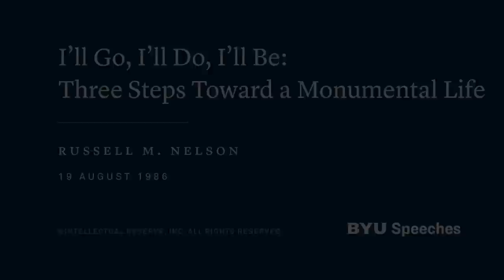I’ll Go, I’ll Do, I’ll Be: Three Steps Toward A Monumental Life | Russell M. Nelson | 1986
To create a strong, inspiring, and monumental life, one must learn to go, do, and be all that the Lord requires and asks of us.

Chapters:
00:00 I’ll Go, I’ll Do, I’ll Be: Three Steps Toward A Monumental Life
03:17 I'll Go
10:30 I'll Do
28:16 I'll Be